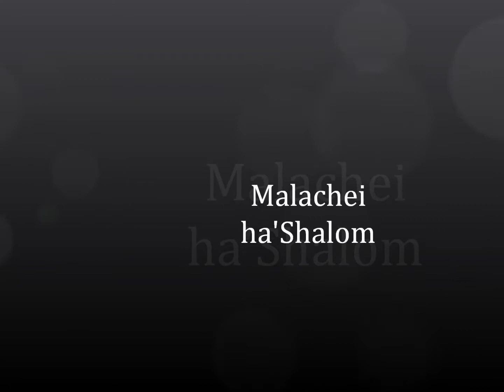Malachei ha'Shalom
Malachei ha'Shalom (Angels of Peace) is a Diptych for flute solo composed by Mathieu Daniel Polak. Robin van Schaik performed it in the Uilenburger Synagogue at Saturday 17 November 2012 during the service of Beit ha'Chidush. Amsterdam. Pictures: Angels by Marc Chagall. To become friends on Facebook please send an invitation.